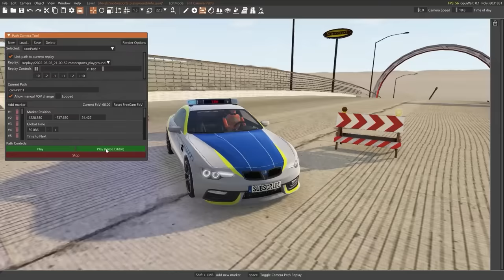Monster Truck Madness LIVE | Long Jumps and Crashes | BeamNG Drive - Griff's Garage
Do you love monster trucks, fast cars, and crashes? Watch Monster Truck Madness to see if these trucks can crash into a giant Mommy Long Legs and defeat it. Also watch an awesome Monster Truck backflip tournament to see which truck can complete the most backflips! This videos also includes epic high speed jumps, and crashes!

Which vehicle has the best crash? Who can get the most destruction? Watch this EPIC video to see Epic High Speed Jumps and Realistic Crashes!